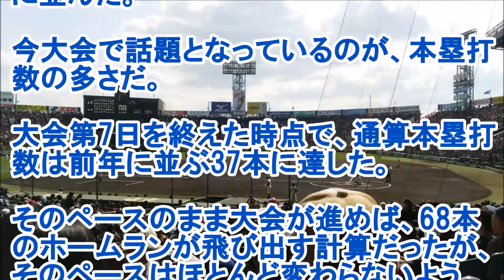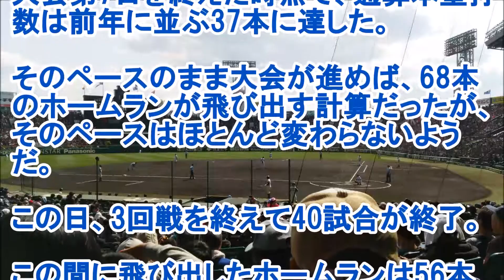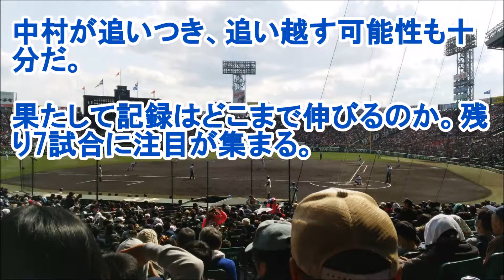大会4号の広陵中村は清原超えなるか？大会通算本塁打数が史上2位タイ56本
第99回全国高等学校野球選手権大会は19日、大会第11日が行われ、ついにベスト8が出揃った。

20日には準々決勝4試合を開催予定。

全国3839校の頂点に立つチームが決まるまで、残り7試合となった。

注目の大会通算本塁打数は56本に達し、史上2番目に多い2012年（第94回）に並んだ。

今大会で話題となっているのが、本塁打数の多さだ。

大会第7日を終えた時点で、通算本塁打数は前年に並ぶ37本に達した。

そのペースのまま大会が進めば、68本のホームランが飛び出す計算だったが、そのペースはほとんど変わらないようだ。

この日、3回戦を終えて40試合が終了。

この間に飛び出したホームランは56本に達し、大会通算では66本ペースだ。

史上最多の大会通算本塁打数は、2006年の第88回大会で60本。2012年（第94回）の56本、2008年（第90回）の49本（※54試合）と続き、今大会はすでに史上2位タイとなった。

ベスト8からは実力の拮抗した接戦が増えそうだが、それでも史上最多60本超えはほぼ当確、射程内に捉えたと言っていいだろう。

個人を見てみると、ここまで最多はプロ注目の強打者、中村奨成（広陵）の4本塁打。

3本塁打は、中澤樹希也（青森山田）、亀岡京平（済美）の2人。

2本塁打を放っているのは、谷口嘉紀（神戸国際大付）、小池悠平（前橋育英）、植田拓（盛岡大付）、濱田太貴（明豊）の4人だ。

このうち中村、植田、濱田の3人がベスト8進出を決めており、さらなる上積みが期待できる。

1大会の個人最多記録は、1985年の第67回大会で清原和博（PL学園）が放った5本。

中村が追いつき、追い越す可能性も十分だ。

果たして記録はどこまで伸びるのか。残り7試合に注目が集まる。

（Full-Count編集部）
引用先
スポーツニュースはフルカウント
世界を代表するスポーツニュース
フルカウントへ